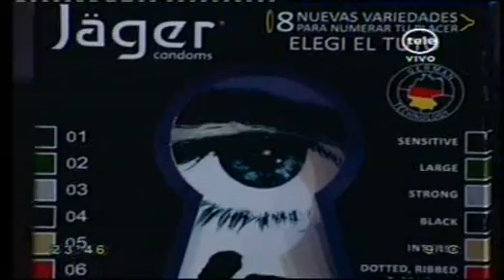2009 08 01 Telemental Jager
Publicidad en Telemental